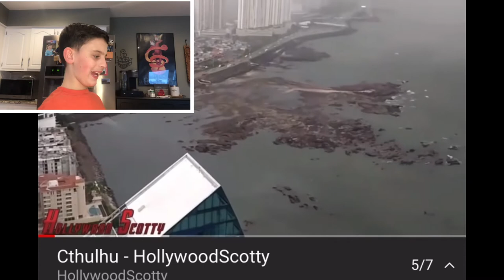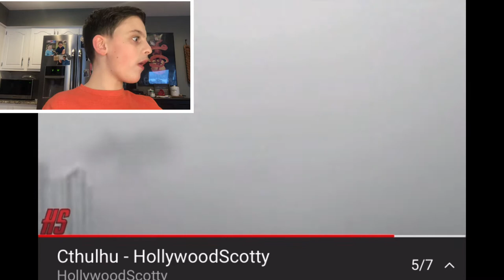Cthulhu spotted in Miami hurricane..(HELP)